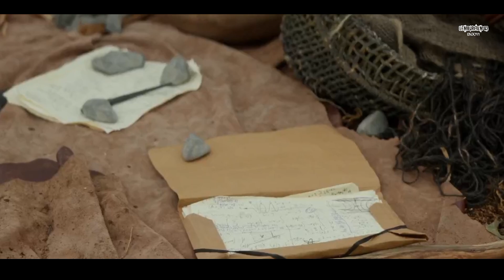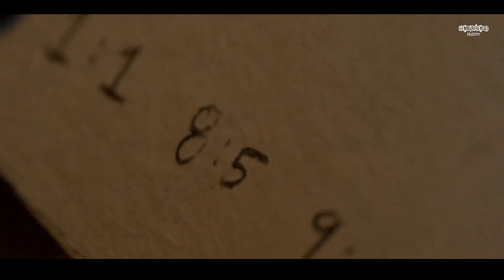MISTERI LUBANG RAKSASA KEMBALI DATANG‼️Alur cerita film La Brea Season 2 episode 11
selamat menonton cuy

film yang berjudul " LA BREA SEASON 2 " Menceritakan tentang sebuah lubang besar yang tiba-tiba saja muncul di tengah kota Los Angeles,
namun anehnya siapa saja yang masuk kedalam lubang tersebut mereka akan terjebak di zaman prasejarah atau 10.000 tahun yang lalu

lembur film 03 , semoga kalian sehat selalu diberikan kemudahan dan juga kelancaran dalam mencari rezeki nya, dan semoga sehat selalu lur..

TERIMAKASIH LUR

alur film action
alur cerita film action
alur cerita film laga
alur cerita film apocalypse